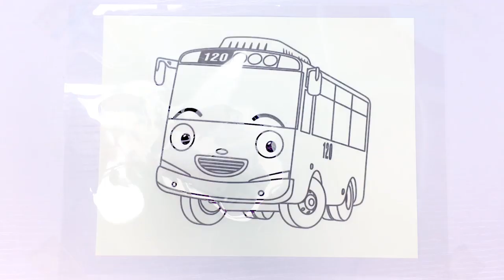3D Pen Art and 3D Coloring l Learn Colors & Learn How To Draw l Alice the Ambulance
Learn how to draw with a 3D pen and learn how to color them with Tayo the Little Bus! Today, we're going to learn how to draw an ambulance.